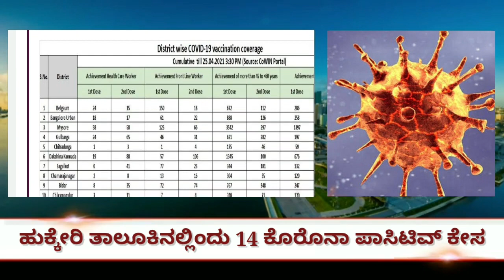ಹುಕ್ಕೇರಿ ತಾಲೂಕಿನಲ್ಲಿಂದು 14 ಕೊರೊನಾ ಪಾಸಿಟಿವ್ ಕೇಸ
ಬೆಳಗಾವಿ ಜಿಲ್ಲೆಯಲ್ಲಿ ಇಂದು ಕಿಲ್ಲರ್ ಕೊರೊನಾ ತ್ರಿಬಲ್ ಸೆಂಚೂರಿ ಬಾರಿಸಿದೆ. ಹೊಸದಾಗಿ 312 ಜನರಿಗೆ ಕೊರೊನಾ ಸೋಂಕು ಕಾಣಿಸಿಕೊಂಡಿದೆ. ಇದರಿಂದ ಜಿಲ್ಲೆಯಲ್ಲಿ ಮತ್ತಷ್ಟು ಕೊರೊನಾ ಆತಂಕ ಹೆಚ್ಚಿದೆ.
ಸೋಮವಾರ ಜಿಲ್ಲಾ ಆರೋಗ್ಯ ಮತ್ತು ಕುಟುಂಬ ಕಲ್ಯಾಣ ಇಲಾಖೆ ಹೊರಡಿಸಿದ ಹೆಲ್ತ್ ಬುಲೆಟಿನ್‍ನಲ್ಲಿ ಮತ್ತೆ 312 ಕೊರೊನಾ ಪಾಸಿಟಿವ್ ಕೇಸ್‍ಗಳು ಪತ್ತೆಯಾಗಿವೆ. ಇನ್ನು ಬೆಳಗಾವಿ ನಗರ-ತಾಲೂಕಿನಲ್ಲಿ 82 ಜನರಿಗೆ ಕೊರೊನಾ ಸೋಂಕು ಕಾಣಿಸಿಕೊಂಡಿದೆ. ಅದೇ ರೀತಿ ಅಥಣಿ-47, ಗೋಕಾಕ್-40, ಬೈಲಹೊಂಗಲ-30, ರಾಯಬಾಗ್-27, ರಾಮದುರ್ಗ-20, ಚಿಕ್ಕೋಡಿ-15, ಹುಕ್ಕೇರಿ-14, ಖಾನಾಪುರ-14, ಸವದತ್ತಿ-12, ಇತರೆ-11 ಕೊರೊನಾ ಕೇಸ್‍ಗಳು ದೃಢಪಟ್ಟಿವೆ. ಈ ಮೂಲಕ ಜಿಲ್ಲೆಯಲ್ಲಿ ಒಟ್ಟು ಸೋಂಕಿತರ ಸಂಖ್ಯೆ 30847ಕ್ಕೆ ಏರಿಕೆಯಾಗಿದೆ. ಇನ್ನು 2199 ಕೊರೊನಾ ಆಕ್ಟಿವ್ ಕೇಸ್‍ಗಳು ಬಾಕಿಯಿವೆ.